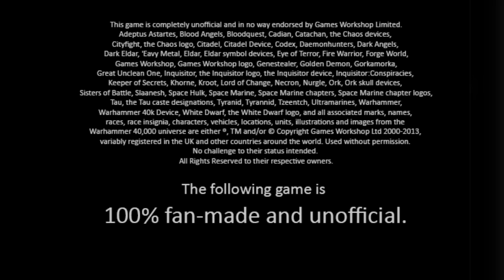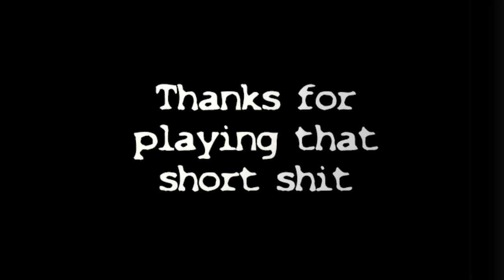Let's Play The Shitty Heresy Game - Commentary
Another RPG Maker game made by the Alfa Legion, continuing to make me anxious for the Tales of the Alfa Legion: The Screaming Night. Hurry it up Chapter Master please. You're torturing me.

My YouTube channel has been devoted to providing  Videogame walkthroughs, and Gameplay Commentaries while calling them "let's plays" in the title.